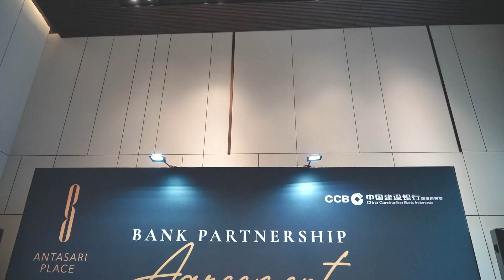Bank Partnership Aggrement - Antasari Place with CCB Indonesia